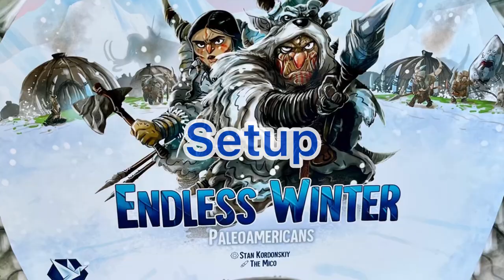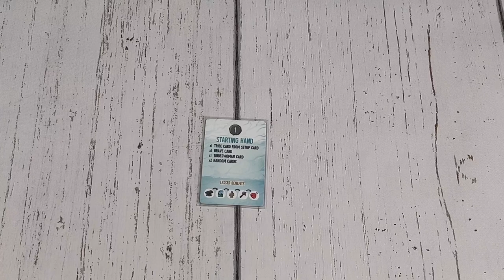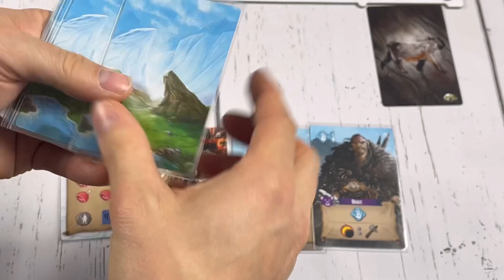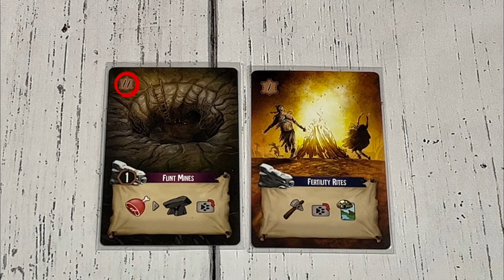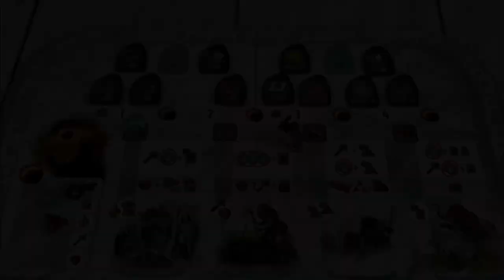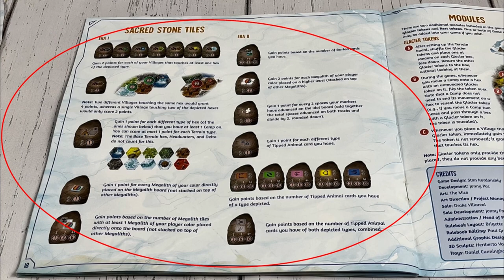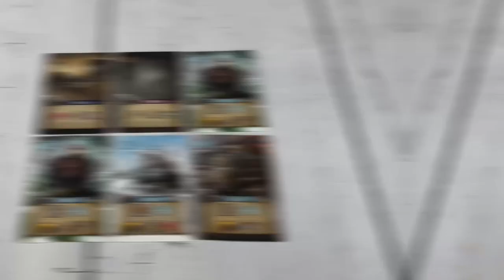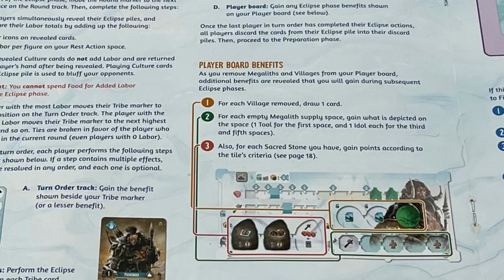Endless Winter, Learn to Play in 20 Minutes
Learn the deckbuilding/worker placement game endless winter in 20 Minutes.

0:00 Intro
0:25 Setup
4:37 Gameplay Overview
5:04 Action Phase
5:32 Culture Cards
6:15 Placing A Figure
6:57 Costs
7:09 Labour
7:58 Initiate Location
8:51 Develop Location
9:45 Migrate Location
10:49 Hunt Location
11:45 Chief Figure
11:59 Resting
12:25 Eclipse Phase
14:22 Lesser Bonuses
14:45 Megaliths
15:52 Preparation Phase
16:40 Idol Bonuses
18:09 Final Scoring
18:23 Final Thoughts
19:47 Outro